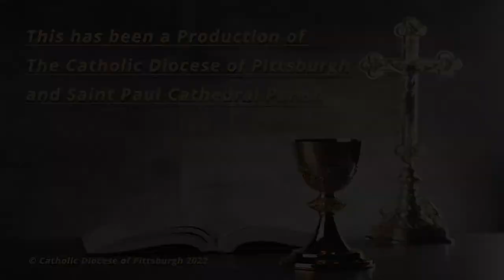St. Paul Cathedral-Daily Mass Homily-Rev. Michael Darcy, May 19, 2022.